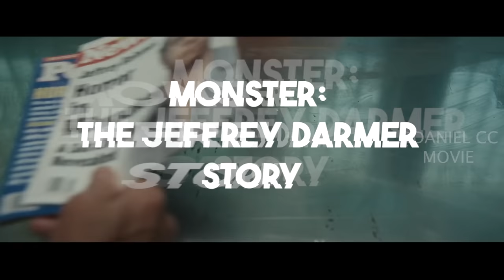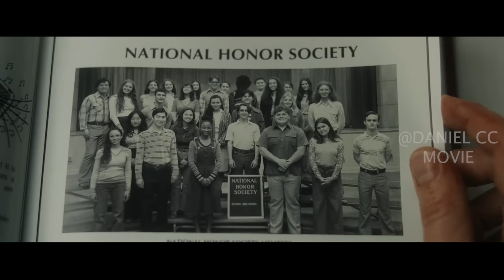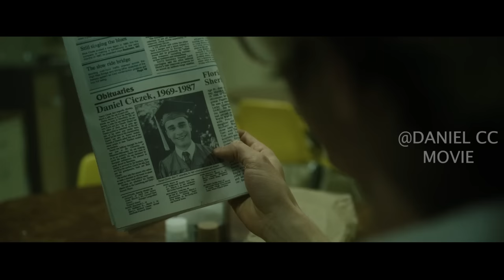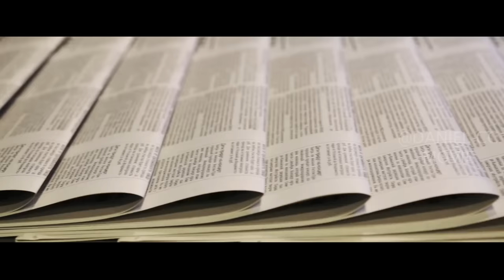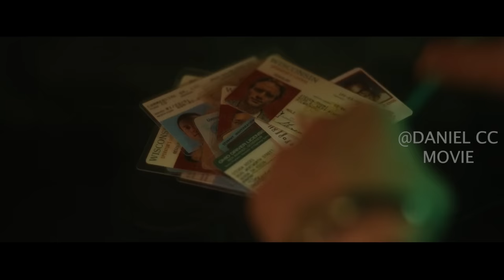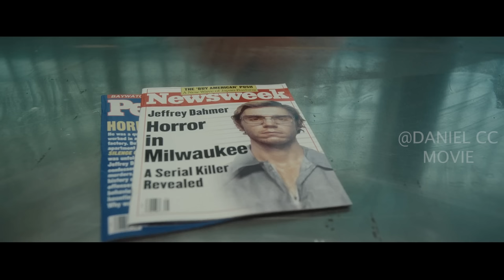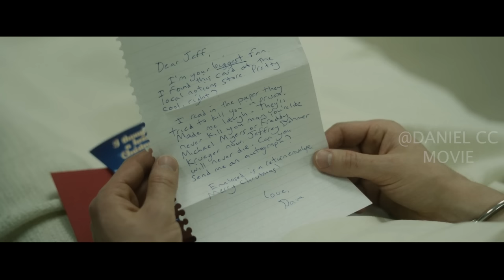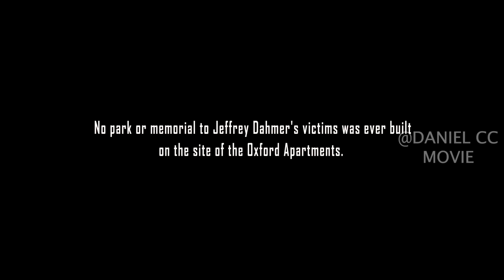Cannibal Killer Hunts Victims for Companion by Eating Their Bodies |MONSTER-THE JEFFREY DAHMER STORY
2022 The story of a cannibalistic serial killer named Jeffrey Dahmer A.K.A. the Milwaukee Monster.